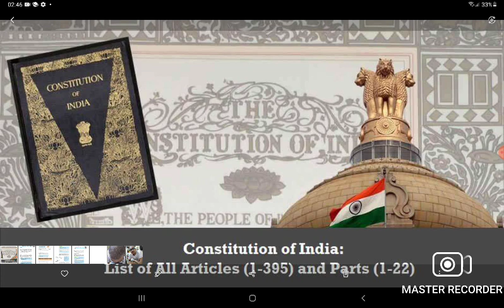ARTICLE NO. 1 of the Indian constitution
Daily current affairs | today's current affairs | January current affair current affairs 2023|

dailyvlog daily
daily daily

dailyvlog daily
daily daily

agnipathyojna and
nationalnews national
dailyvlog daily
daily daily
dailyvlog daily
daily daily